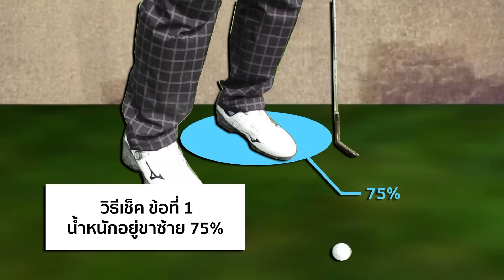230119 Club 18 เทคนิคกอล์ฟ ตอน ตีไกลขึ้น 20% และ เช็ค 4 สิ่งเล่นลูกสั้น